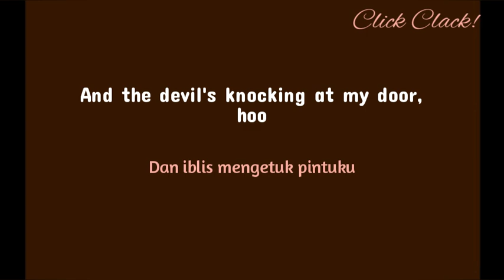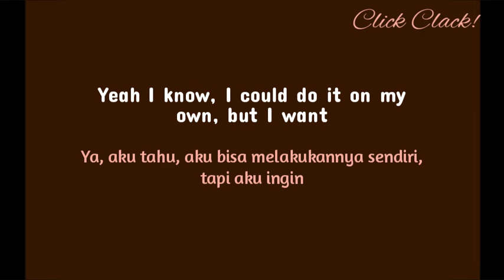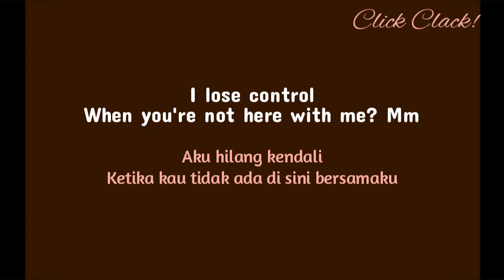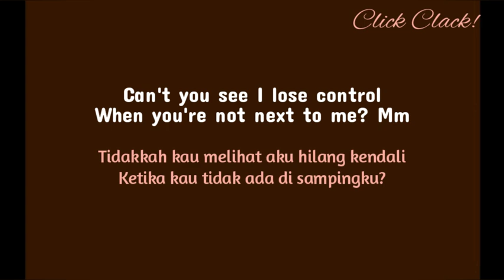Teddy Swims - Lose Control (Lirik)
Artis: Teddy Swims
Dirilis: 2023
Album: I've Tried Everything but Therapy (Part 1)
Genre: Pop

Ini adalah lirik lagu dan terjemahannya ke dalam bahasa Indonesia dari Teddy Swims yang berjudul Lose Control.